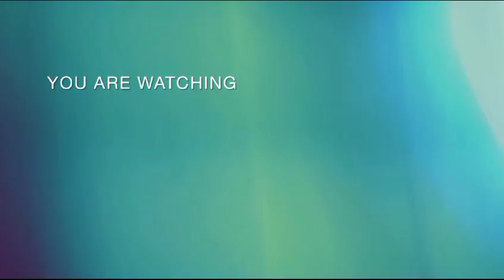hi friends please subscribe my YouTube channel. Kerala rainfall